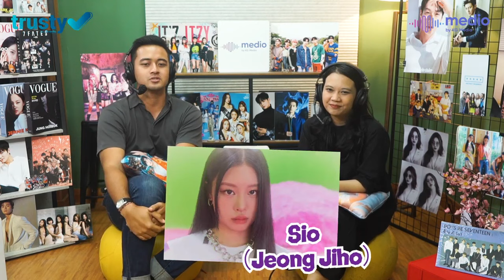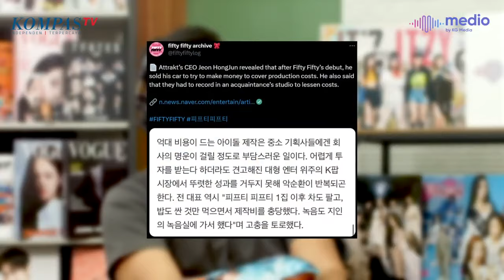Lagu Cupid FIFTY FIFTY Kok Cepet Hype ! Gimana Lanjutannya Perkara Perseteruan Hak Cipta